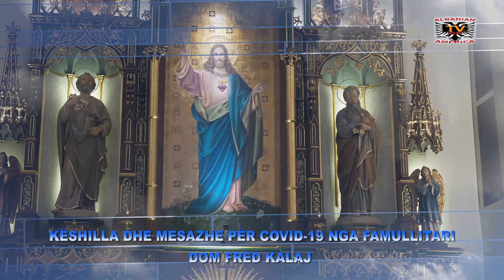COVID -19 DOM FRED KALAJ KISHA KATOLIKE E SHQIPTARËVE E SHËN PALIT MICHIGAN